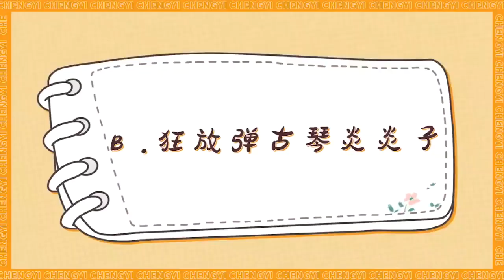【CUT】与君歌：演奏家成毅了解一下~拍摄片场炫演技！Stand By Me（成毅 / 张予曦 / 韩栋 / 宣璐 / 何晟铭 ）